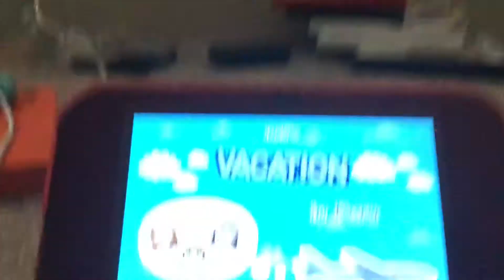Josh’s Vacation in Peru 🇵🇪